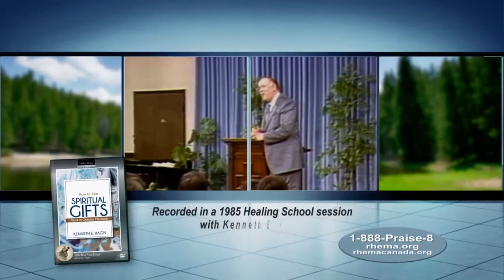Rhema Praise: 7/7/2020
Message: Celebrating Our Freedom